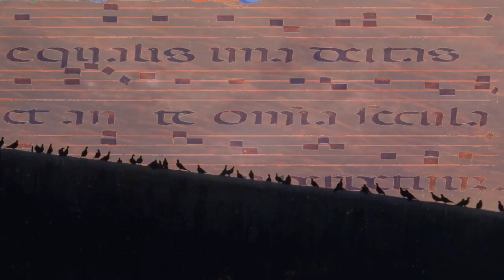Highlights from the program "Galileo and His Revolutions"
A promotional video from Perpetual Motion: "Galileo and His Revolutions". The program describes significant discoveries in both science and the arts at a time when music was considered a science, and scientific experimentation a new concept after centuries of philosophical observations of the universe. Featuring the narration of bestselling author Dava Sobel, the avant-garde music of Galileo's time performed by Galileo's Daughters, and stunning video images, video and animation by video artist Marc Wagnon.